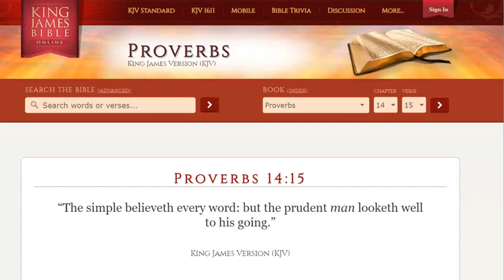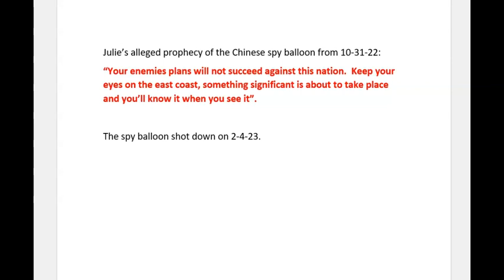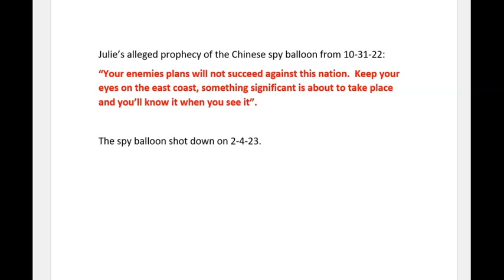Julie Green Ridiculous Balloon Prophecy.